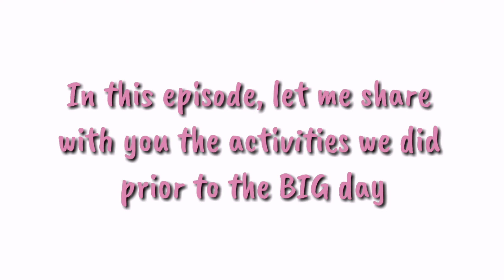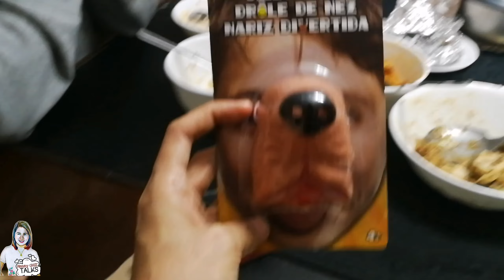PART 1: COVID CHRISTMAS IN 🇨🇦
Sharing with you the Christmas activities we did before Christmas day. Ho ho ho!